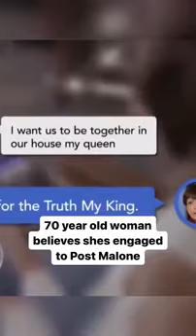Elderly Woman Believes That She Is Engaged To Post Malone! “He Talks With A Jamaican Accent”